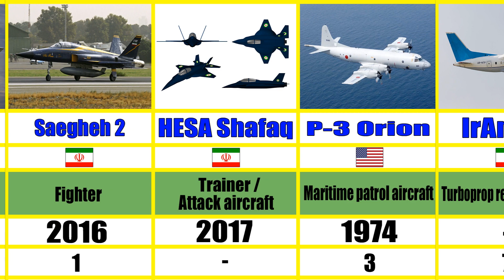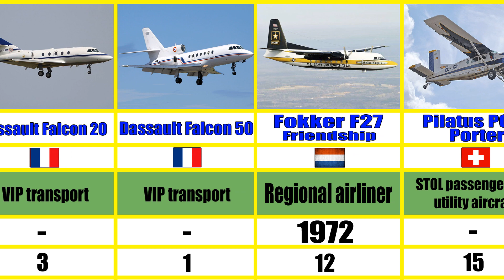List of aircraft of the Iranian Air Force | TechnoBot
List of aircraft of the Iranian Air Force